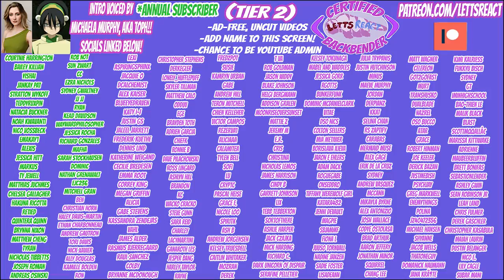Back to Winry! | Full Metal Alchemist: Brotherhood Fiancé Reaction | Ep 6 "Road of Hope"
After a battle with Scar leaves Al and Ed in pieces, its time to head back to their hometown to visit Winry and have her fix Ed's arm! Along the way they encounter a former state alchemist who possesses a liquid form of the philosophers stone, and a method of how to create one from scratch! This episode set up a ton in the future, and we can't WAIT to see what happens next!

Season 1 Episode 7 of Fullmetal Alchemist: Brotherhood Premieres this Sunday at 12 pm est!

Head to Patreon to see episodes 6, 7, 8, & 9 of Full Metal Alchemist: Brotherhood and 1, 2, 3 & 4 of Demon Slayer, as well as Attack on Titan OVA 4&5, "No Regrets" parts 1 and 2!

Season 5 Episode 9 of Shera PREMIERES TUESDAY AT 12 PM EST!

Full Metal Alchemist: Brotherhood, Episode 6, "Road of Hope"